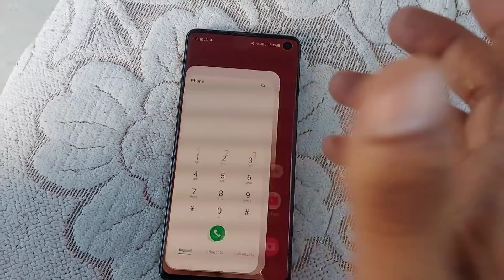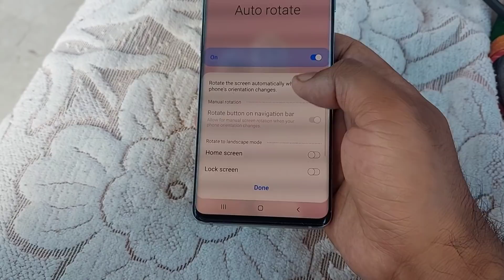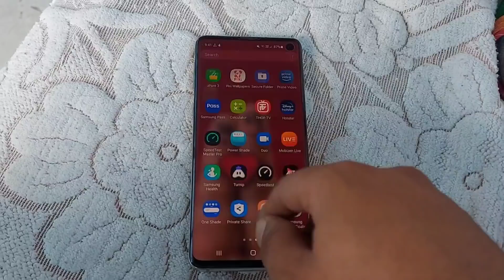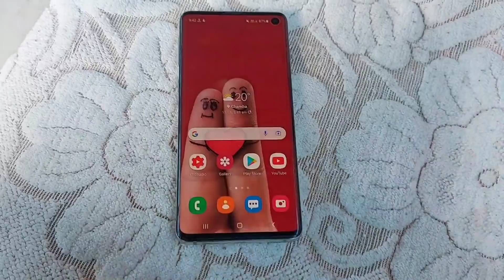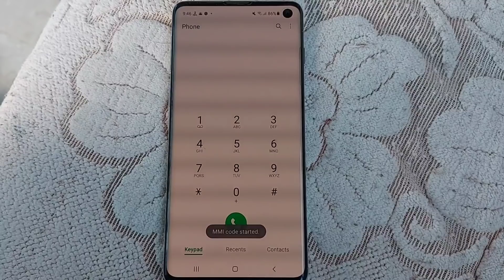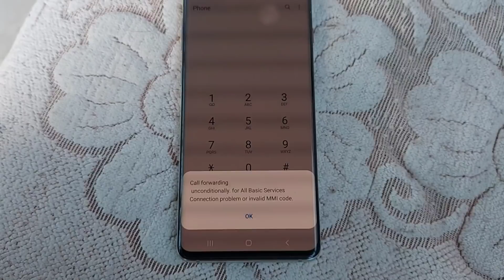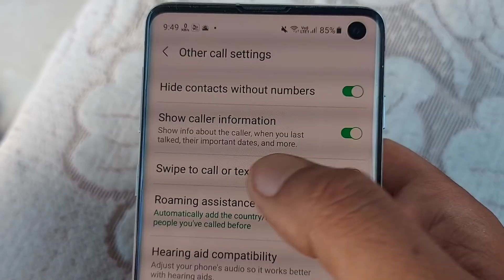Samsung Calling important Tips & Tricks || सबका जानना जरूरी है 😲